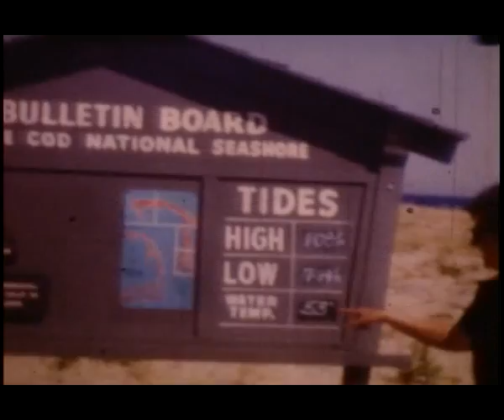Provincetown Cape Code 1970s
Provincetown, Cape Cod way back in the 70's... many year later, still as busy, sunny, and wonderful. Once of our favorite places to visit.